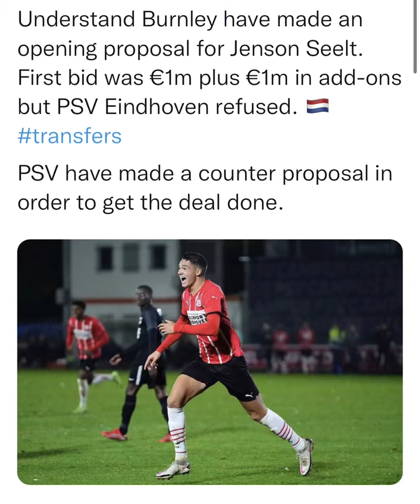Understand Burnley have made an opening proposal for Jenson Seelt